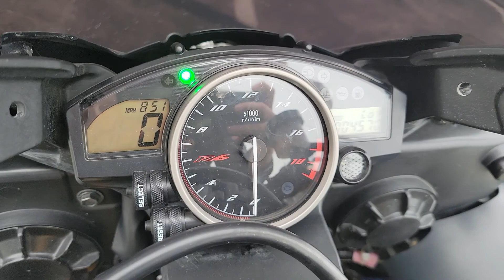Stock EA032119 2014 Yamaha YZF-R6 @Honda Marysville Motorsports